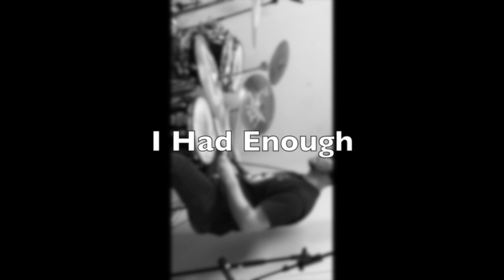The Time Was Changing - by Claudi Mogensen and band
The Time Was Changing- by Claudi Mogensen
Copyright: Claudi Mogensen